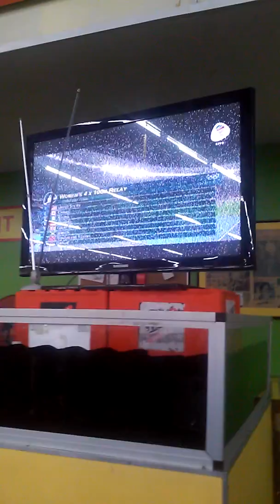schemeyutesnavino @realgyptian @tycoontheartist @djdancea a tek een the girl match